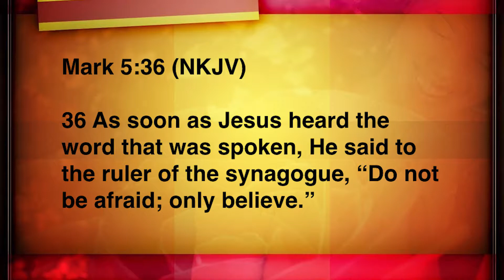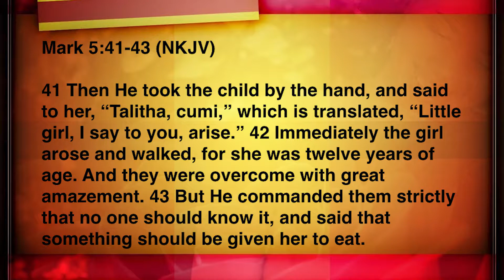Victorious Secrets Part 2 - Pastor Paul & Brooke Mason